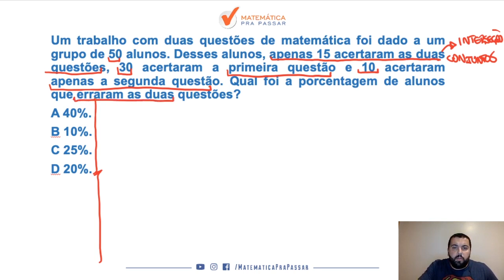Matemática para PM CE |Dica 21| Diagrama de Venn em 3 Minutos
Você não sabe Diagrama de Venn para PM CE ?

Então você precisa aprender com esse vídeo onde nosso professor, Renato, mostra Diagrama de Venn para PM CE.

Você terá um passo a passo para aprender Diagrama de Venn para PM CE e nunca mais errar nenhuma questão.

Agora basta dar o play no vídeo e aprender com o Método MPP Diagrama de Venn para PM CE.